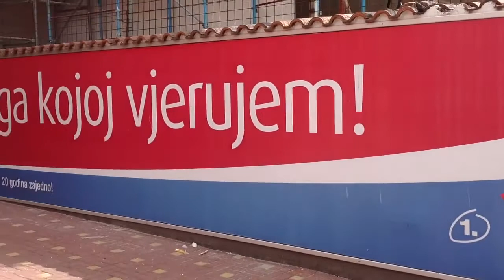Dragan Čović o Aluminiju, Mostarskom Sajmu i Fahrudinu Radonjčiću